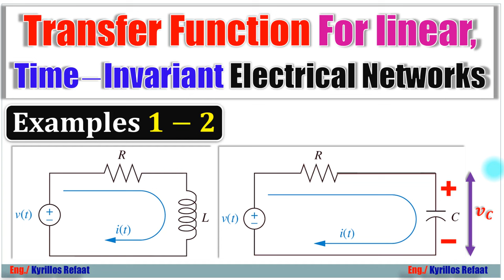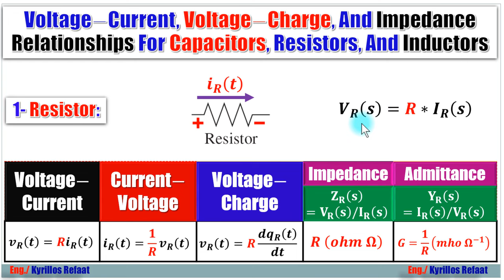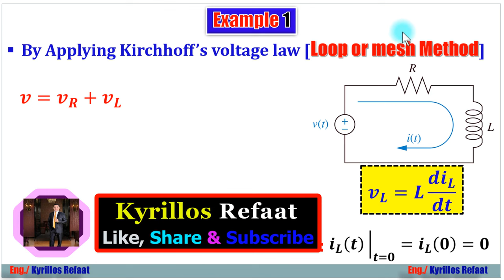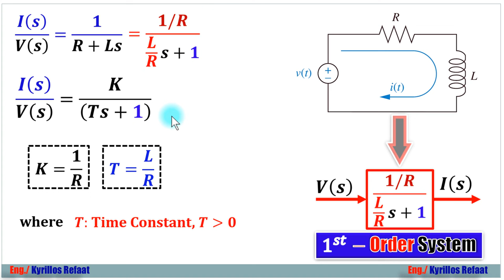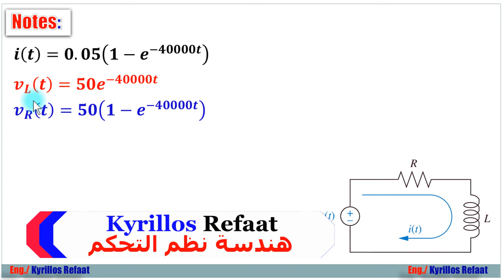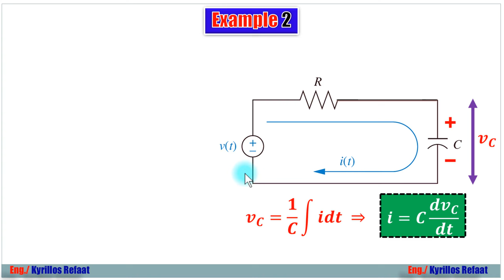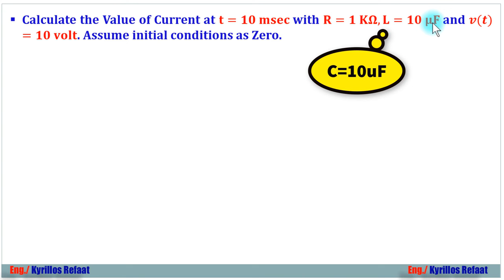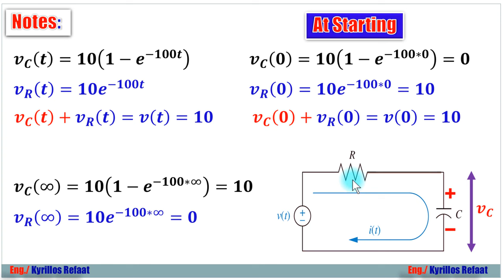Transfer Function For Electric Circuits (RL & RC Circuits) - Part 1 | Control Systems | التحكم الالي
الحلقة الاولي من نمذجة الدوائر الكهربية الخطية وفيها سنتعرض للأنظمة ذات الحلقة الواحدة (أي معادلة واحدة) Single Loop حيث تم شرح مثالين (RL & RC Circuits) لتوضيح الفكرة كاملة وهناك تفاصيل مهمة خلال الفيديو.
Transfer Function For Electrical Networks (RL & RC Circuits) - Part 1
Part 3:
وهذه سلسلة شرح هندسة نظم التحكم (التحكم الآلي(...
(Control Systems Engineering or Automatic Control)
 وهي اساسية  وهامة لكل طلاب الهندسة.

رابط سلسلة شرح Root Locus plots:
سلسلة القوي الكهربية لطلبة كلية الهندسة ولكل مهتم بالكهرباء
لسلسلة الانظمة المدمجة الاحترافية من البداية من هنا:
Embedded Systems Course Tutorial:
لمشاهدة سلسلة الاردوينو اونو وميجا 2560 الاحترافية من البداية من هنا:
لسلسلة اللابفيو المتقدمة في التحكم والتصميم من هنا:
لسلسلة فيديوهات مهمة وبرامج اساسية للكمبيوتر واللابتوب من هنا:
1- Selection Statements (if-Switch)
2- Iteration Statements (Loops: For-While-Do While)
1- Arithmetic Operators (+, -, *, /, %, ++, --)
2- Relational Operators (==, !=,...)
3- Logical Operators (&&,||, !)
4- Bitwise Operators (&,|, ^, ~, ...)
5- Assignment Operators (+=, −=, ∗=, /=, %=, &=, |=, ^=, ...)
6- (Conditional Operators (exp1? exp2 : exp3
7- (Preprocessor Operators (define , include
 وهناك أمثلة خلال الفيديو.